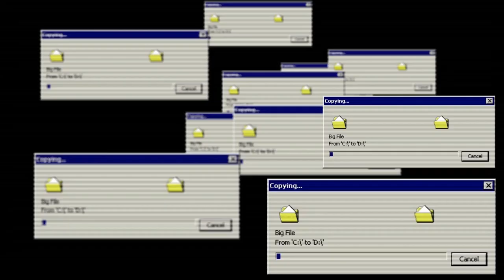The Freenet Software - Dark Web Concepts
The Freenet concept was originally developed by Ian Clarke, but it has been undergoing constant development since the year 2000. Freenet is an open source software (OSS) that is used for accessing the Dark Web. It is used for P2P communications over the internet while providing high anonymity and security. Freenet works on a decentralized network and is designed in such a way that allows freedom of speech without censorship.

If you have any questions, feel free to add them in the comment section below.